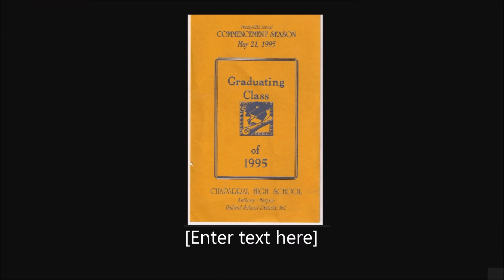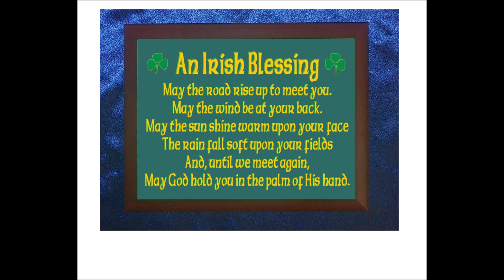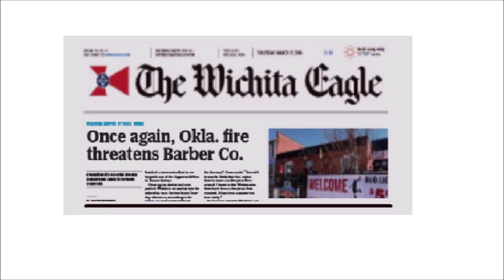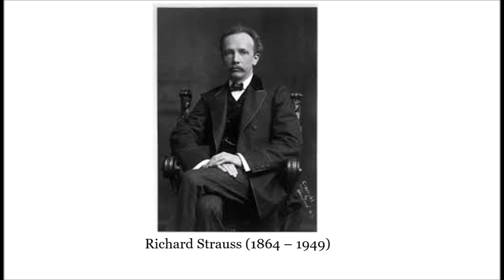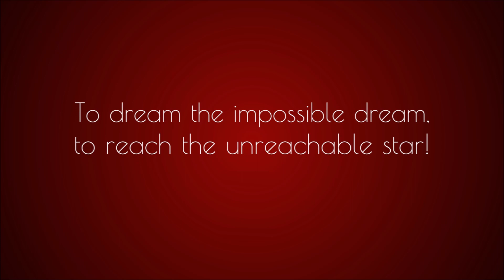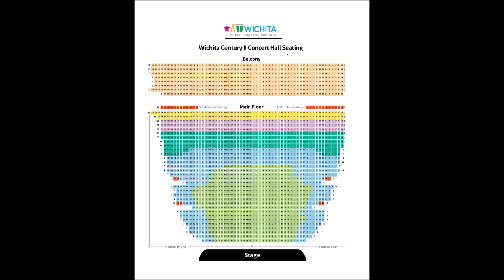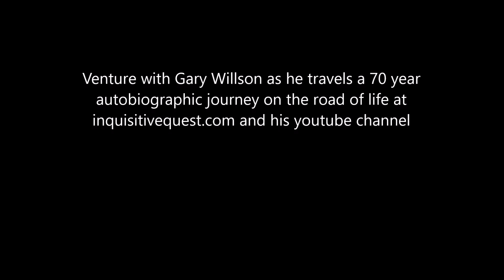Graduation and a Momentous Presentation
My Autobiography continues with a graduation and  a Broadway production gift...